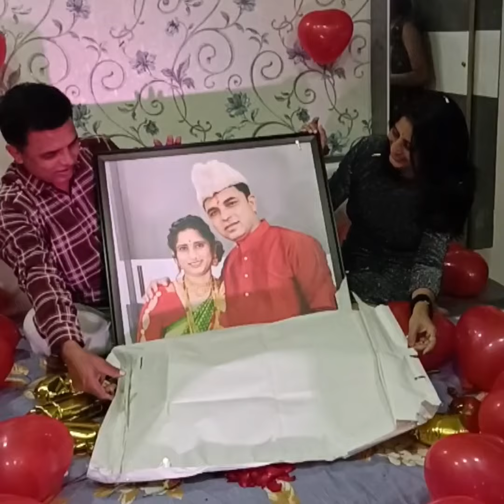January 16, 2023